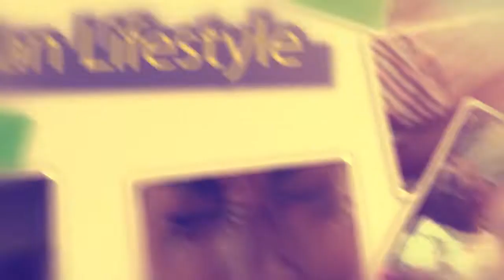Abawarabu kati batandisse kwebaka ku bakadaama kubanga kati nabo basiiba waka tebalina byakola